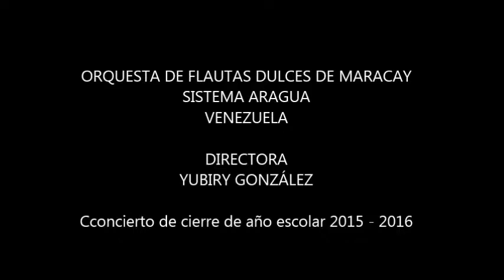Moliendo Cafe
Interpretación de la famosa obra venezolana, moliendo cafe, del compositor Hugo Blanco.
Presentación 2016. Orquesta de Flautas de pico de Maracay.